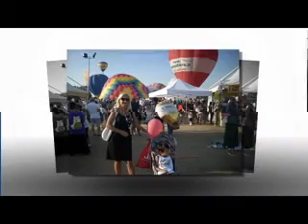Ferrara Balloons Festival 2011